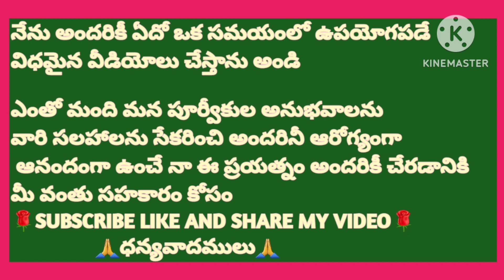గోధుమ నూక తో చాలా త్వరగా తయారయ్యే స్వీట్... suji sweet in telugu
ఆరోగ్యం ఆనందం వీలయినంత వరకూ అందరూ నా చానెల్ ద్వారా పొందాలి అనే ముఖ్య ఉద్దేశ్యము తో ఈ ఛానెల్ స్టార్ట్ చేయటం జరిగింది.
ఆరోగ్యంగా ఆనదంగా దీర్ఘాయుష్షు తో ఉన్న కొందరి పెద్దల జీవన విధానంని నేను గమనించి చేసే ఈ చిన్న ప్రయత్నం ఎవరికి ఉపయోగ పడినా నా ప్రయత్నం ఫలించి నట్లే.
BE HEALTHY AND HAPPY LIFE .